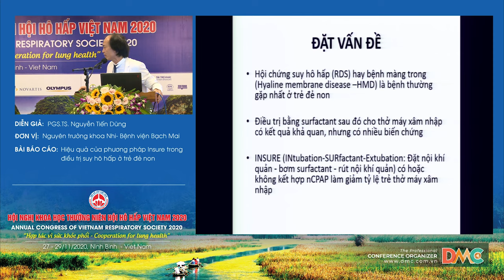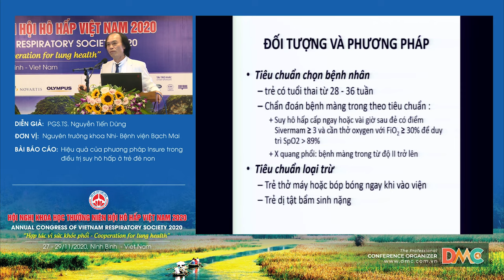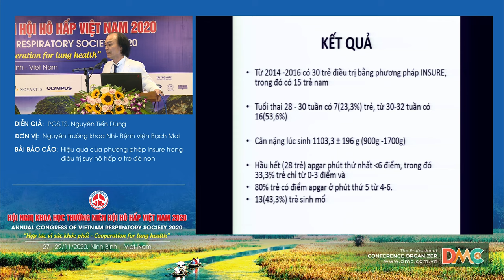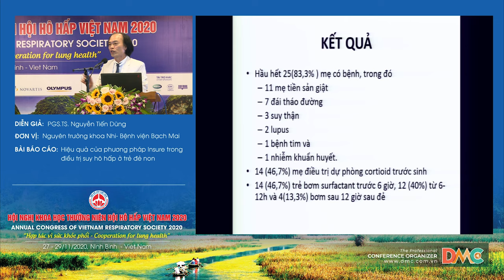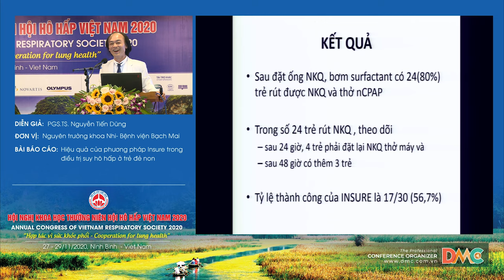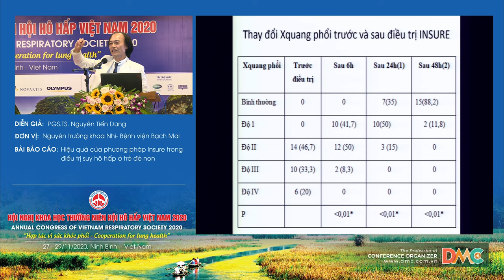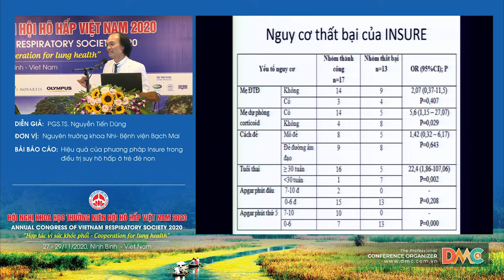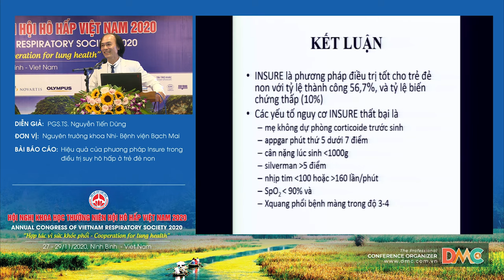Hiệu quả của phương pháp Insure trong điều trị suy hô hấp ở trẻ đẻ non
Báo cáo viên: PGS.TS. Nguyễn Tiến Dũng
Chủ đề: Hiệu quả của phương pháp Insure trong điều trị suy hô hấp ở trẻ đẻ non